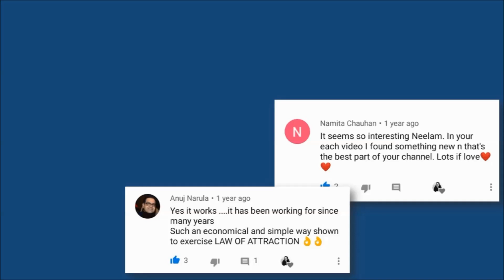THANK YOU ALL | 1000+ subscribers | Neelam Kumar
नमस्ते दोस्तों,
आप सबको दिल से धन्यवाद !!!
दोस्तों आज मेरे चैनल पर 1000+ सब्सक्राइबर हो गए है और इसके लिए में आप सबको बहुत बहुत धन्यवाद करती हूँ और उम्मीद करती हूँ कि आपका प्यार मुझपर ऐसे ही बना रहेगा।

Link of my next video: सुबह के आलस को कैसे दूर भगाये | Morning stretching | wake up stretch

Friends, Thank you for liking my efforts. I am trying my best to give you good videos which really can impact your life.

सूचनार्थ - इस चैनल पर दिखाई जाने वाली सभी सलाह मेरे निजी अनुभव पर आधारित है। मेरी आपको सलाह है कि किसी भी योग प्रोग्राम को शुरू करने के शुरुवाती समय में अपने डॉक्टर से सलाह लेते रहे क्योकि ये आप भी समझते है कि जब हम कोई एक्सरसाइज शुरू करते है तब किसी भी प्रकार की गलत स्ट्रेचिंग से चोट की संभावना बनी रहती है इसलिए मै आपको सिर्फ इस चैनल की वीडियो को देखकर किसी भी उपचार की सलाह नहीं देती।
धन्यवाद।